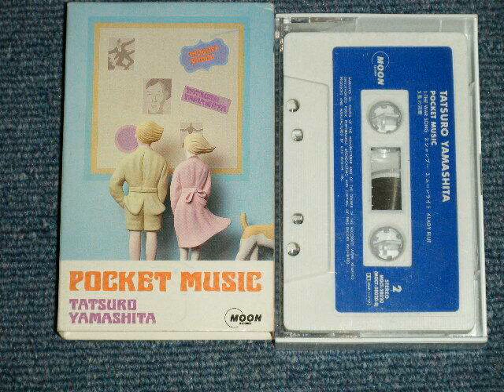山下達郎インタビュー 渋谷陽一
ＦＭホットライン　「ポケットミュージック」発売時のインタビュー